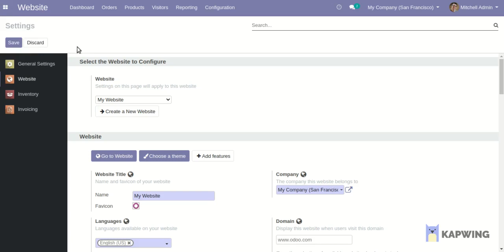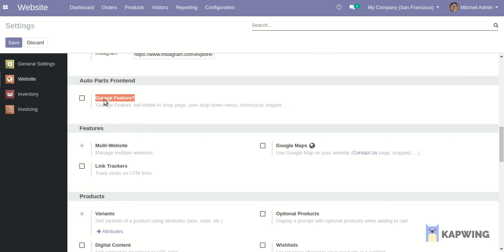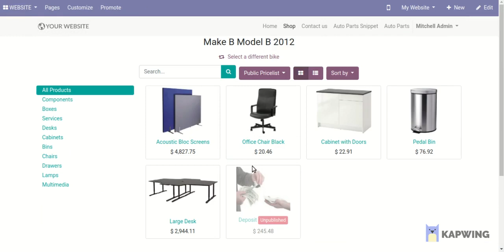Auto Parts Website - Advance v13, v12 Odoo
Finding the right auto parts just got a whole lot easier! Introducing our Auto Parts Website – your ultimate tool for quick and hassle-free auto part searches. 🛠️🔍

👉 Whether you're looking for parts based on vehicle make, model, type, or year, our intuitive search tool has you covered. Just enter your vehicle details, hit the SEARCH button, and voilà! Discover all the available parts for your car in one go.

🚀 Features include:

Easy Navigation: Effortlessly set button sizes and choose your e-commerce category.
Save & Organize: Logged-in users can save their searches to 'My Garage' for easy access anytime.
Customizable Searches: Sort results to find exactly what you need without the fuss.
No more guessing games. Find the right part, right now. 🌟🚗